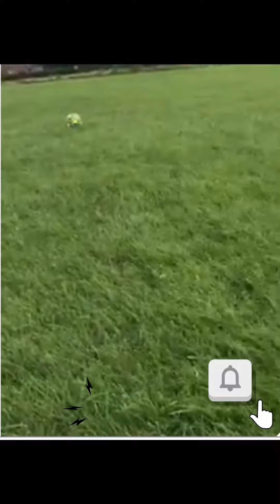Belgium malinois Training Bella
over the fields with Bella Training this beautiful dog 🐕 Belha is very unique and intelligent